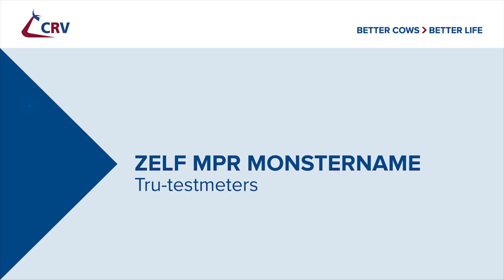Uitvoeren MPR monstername: Tru-testmeters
Neemt u de melkmonsters in eigen beheer? Bekijk hier hoe u de melkhoeveelheid met Tru-testmeters registreert.